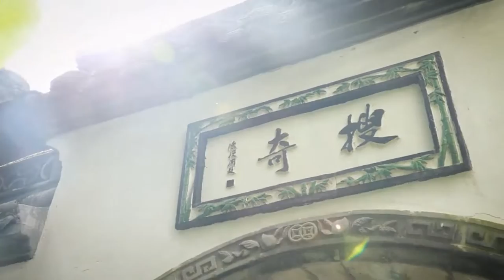2022 NIO EC6 SUV Electric Car Review - Auto China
Auto China
- 2022 NIO EC6 SUV Electric Car Review - Auto China